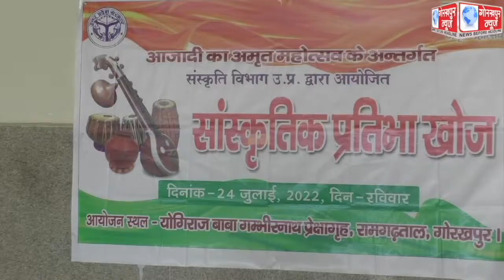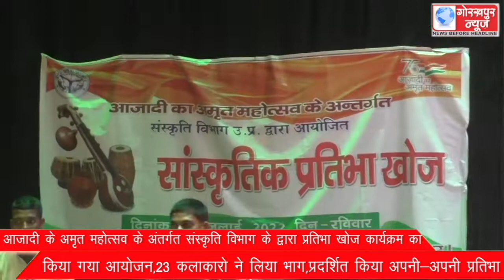आजादी के अमृत महोत्सव के अंतर्गत संस्कृति विभाग के द्वारा प्रतिभा खोज कार्यक्रम का किया गया आयोजन,23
आजादी के अमृत महोत्सव के अंतर्गत संस्कृति विभाग के द्वारा प्रतिभा खोज कार्यक्रम का किया गया आयोजन,23 कलाकारो ने लिया भाग,प्रदर्शित किया अपनी-अपनी प्रतिभा